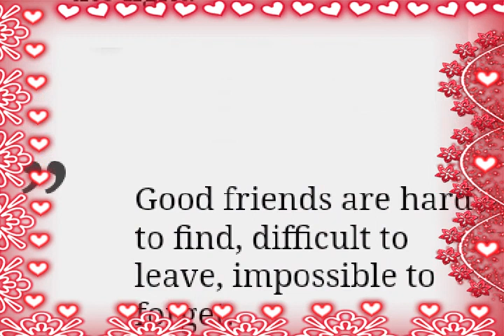DNGC.NSS STUDENTS (lup u all)